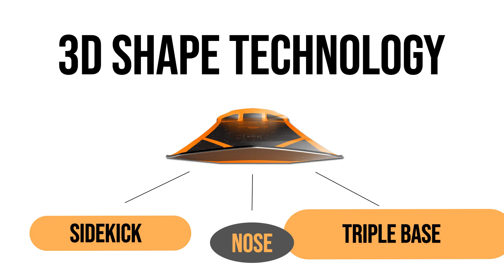BATALEON | MOTION GRAPHICS (Not Official)